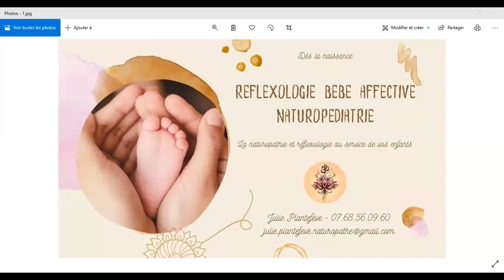Naturopathie et réfléxologie pédiatrique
Julie Plantefève  : réflexologie bébé affective et naturopathie